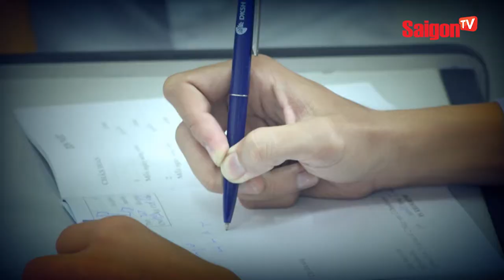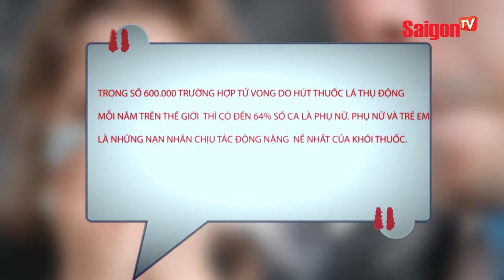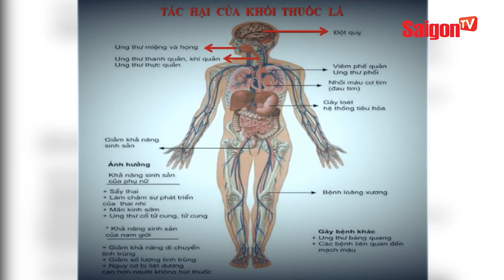Tường Vy sợ khói thuốc lá như sợ ma - SAIGONTV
Trong tập này, chúng ta hãy cùng theo dõi diễn viên Tường Vy và MC Đại Nghĩa trò chuyện thú vị về khói thuốc lá và hệ lụy của nó.